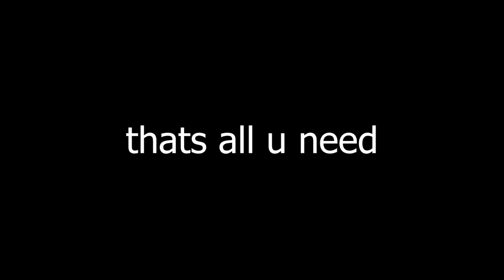How to solo hardcore (TDS) | ROBLOX